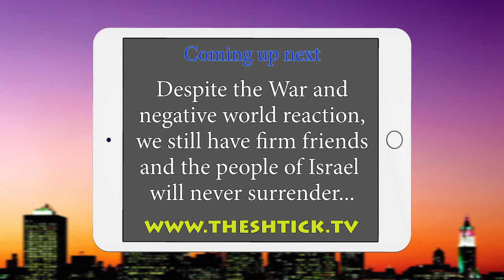Dr. Danny Lamm continues the full-on interview on The SHTICK S76-03 Seg.2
Dr. Danny Lamm continues the full-on interview with Henry Greener, covering topics of interest to our community.